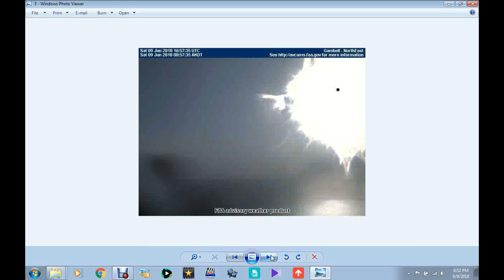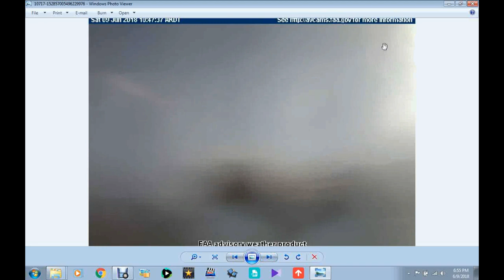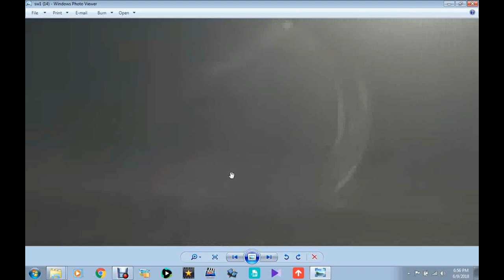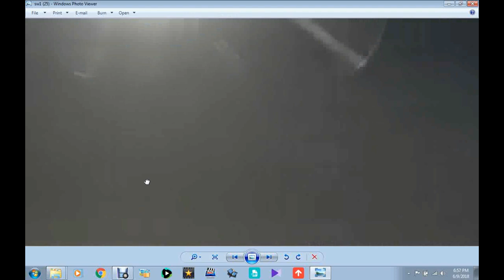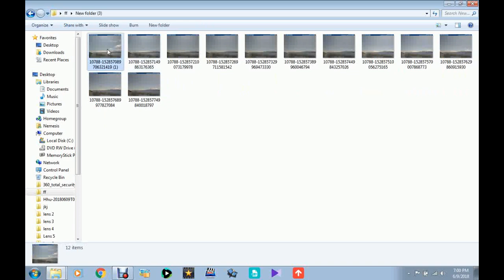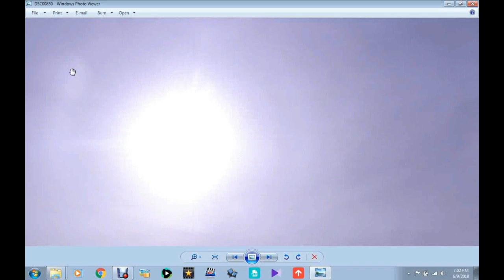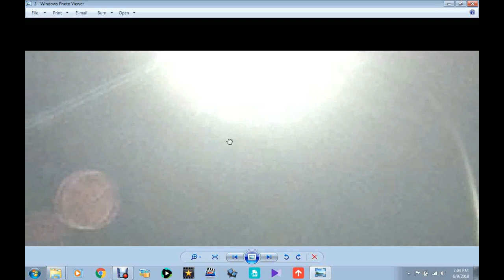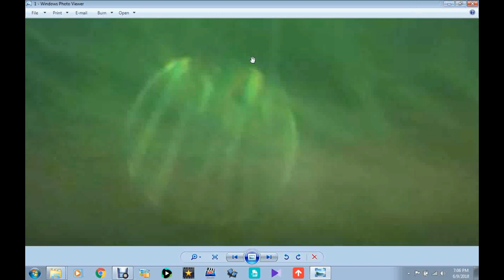F Y I AGAIN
Thank you All! I love each and every one of you very much!!